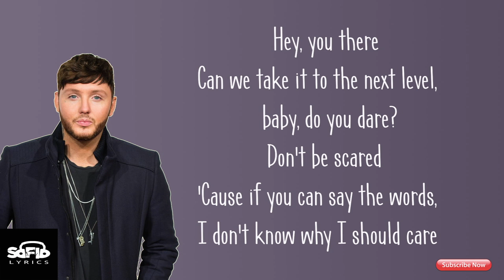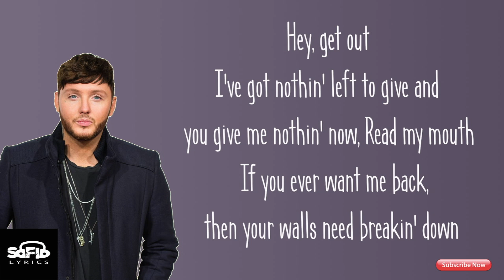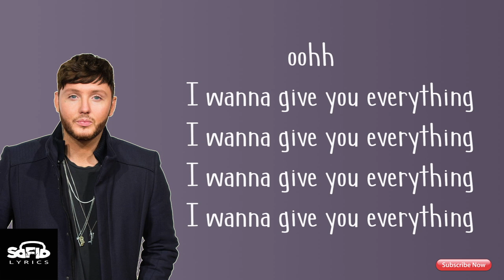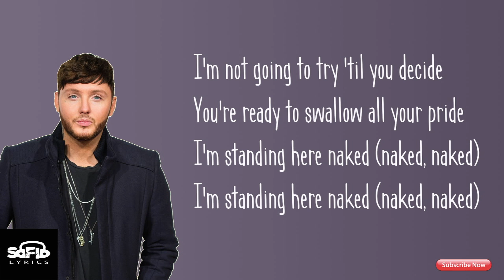Naked - James Arthur ( Lyrics )